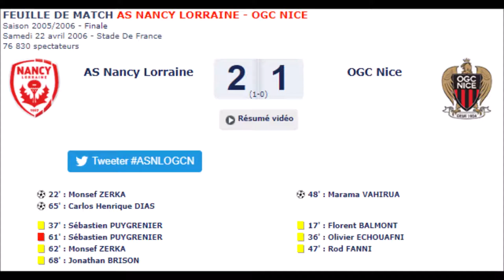#1 Que sont-ils devenus ? : Hugo Lloris